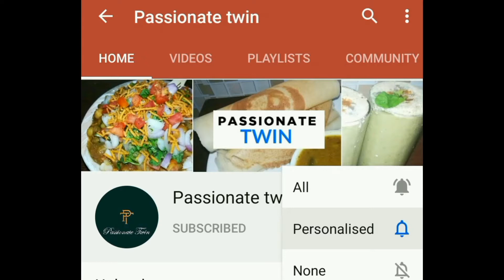Momos ki chutney/मोमोज चटनी/Momo chutney/Red chilli chutney for Momos/How to make Momos Chutney/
Momos ki chutney/मोमोज चटनी/Momo chutney/Red chilli chutney for Momos/How to make Momos Chutney/मार्केट जैसी टेस्टी मोमोज चटनी बनाये घर पर आसानी से इस रेसिपी के साथ/Momos Chutney Recipe In Hindi//

Market jaise asaani se banane wali momos chutney banaye ghar par is recipe ke saath. Yah bahut hi gaadi aur tasty banti hai aur ise asaani se bana sakte hain bilkul market style main. Agar video acha laga to ise jaroor like kijiye aur apne friends aur family ke saath share kijiye.